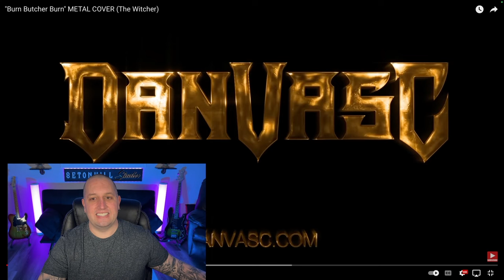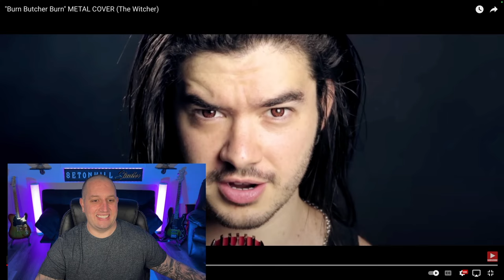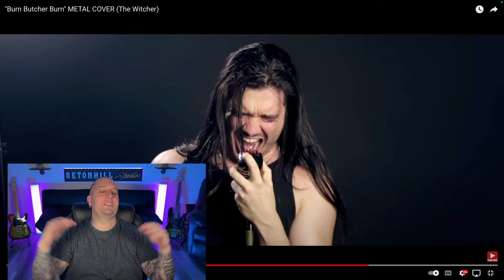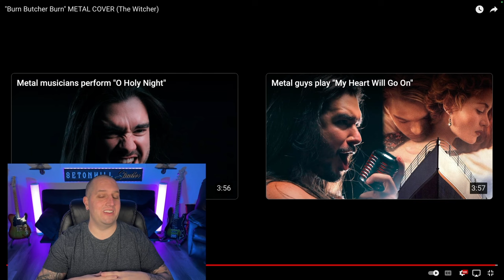Dan Vasc - "Burn Butcher Burn" Metal Cover || Producer Reacts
Today, we revisited the amazing singer @DanVasc as he put his spin on a tune from the Netflix adaptation of The Witcher! He showed off his dynamic range and really brought some power on this one! Phenomenal performance!